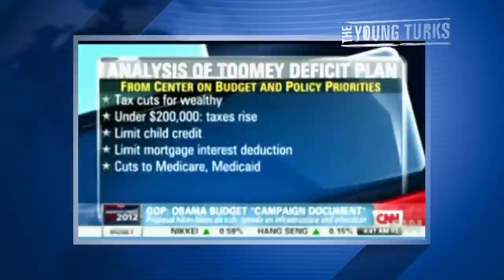CNN's Soledad O'Brien Gets Bumped Out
"Soledad O'Brien will no longer be a host on CNN, but she's staying with the network -- sort of.

O'Brien told the New York Times that she is returning to the role she had before she became the host of "Starting Point" in 2011: a roving documentary reporter. The twist this time is that she is forming her own production company, Starfish Media, and will not be tied exclusively to CNN; she will be able to shop programs to other networks and air them on the Web as well."*

Soledad O'Brien is probably the best journalist CNN has; she asks real, hard-hitting questions, and challenges leaders regardless of their party. So obviously she's being moved out from her anchor job. Why? And what ironic choice is taking her place? Cenk Uygur breaks it down.